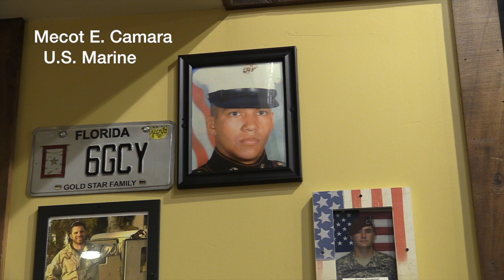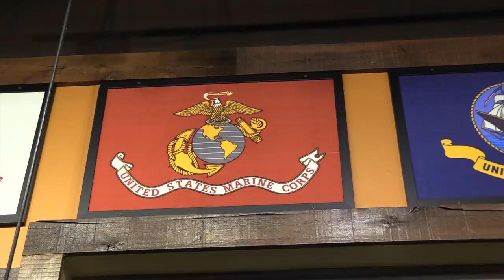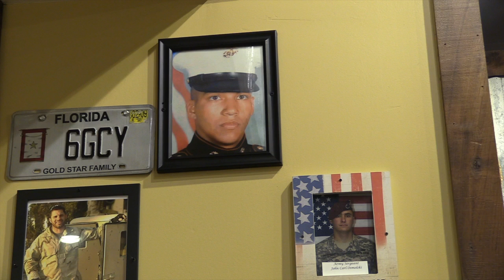Cycle Fever TV Live Mecot E. Camara U.S. Marine